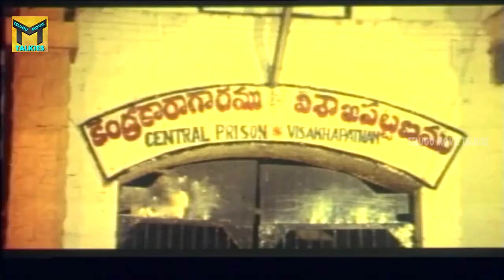Ramki Mother Sentiment Scene || Bhale Khaideelu Telugu Movie|| Ramki, Nirosha, Kota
Watch Ramki Mother Sentiment Scene From  Bhale Khaideelu Telugu Movie Starring: Ramki, Nirosha, Kota SrinivasaRao